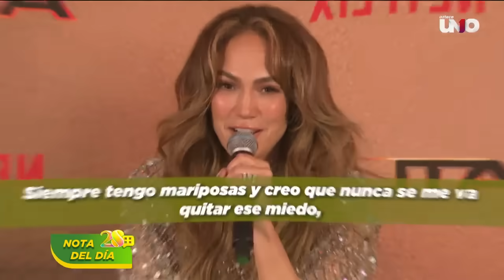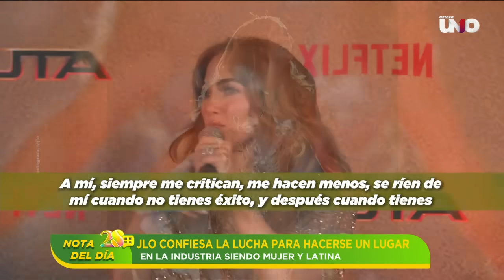Anna Ferro no se saldrá de propiedad que aún pelea Ingrid Coronado | Ventaneando